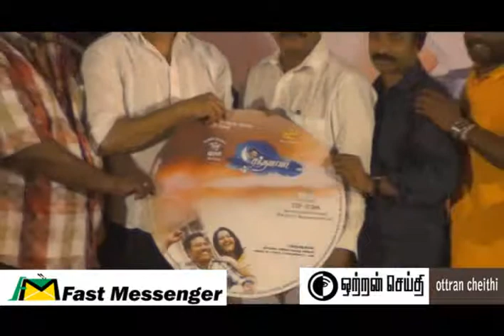Chandamama_Audio_Launch_Volume_5